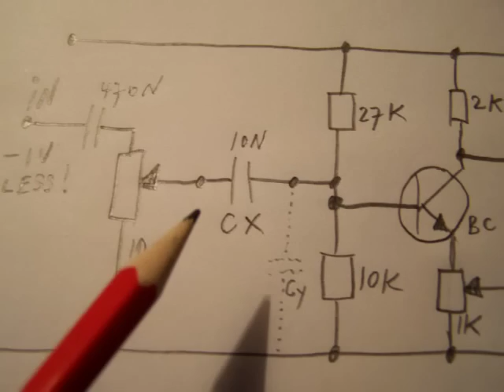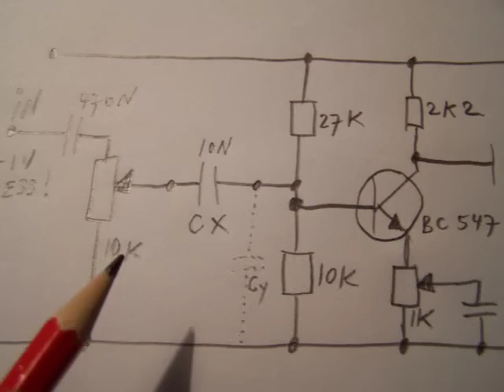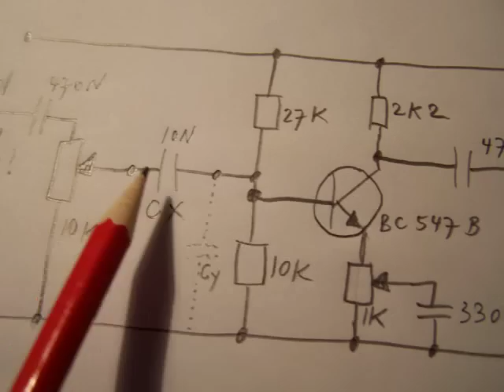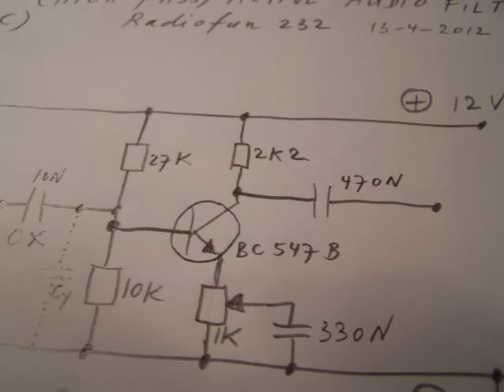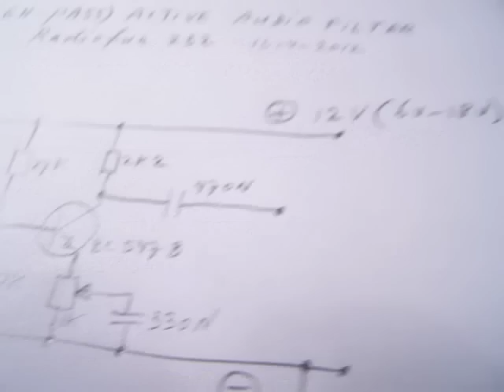low cut - high pass active R-C audio filter (schematic)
LINKS TO AUDIO PRE AMPS & FILTERS IN THIS TEXTBOX. This video does not show a special filter (in fact nothing special) but emphasizes the effect from the amplifier stage (and its amplification) on the sound character from the filtered audio signal, entering the input. This effect is very substantial. Though the only filter element is a small capacitor from 10 N (0,01 uF, this capacitor is not able to let the low audio frequencies pass through), the effect from the filtered sound can be influenced substantially by changing the amplification from the transistor (between 1 and aprox. 300 with a BC 547) by turning the wiper from the emitter resistor. With the 330 N capacitor this gives a frequency dependent amplification (the 1 K resistor with the 330 N capacitor build an audio filter too). More audio in my book "Schematics 2, audio amplifiers and loudspeaker boxes", author Ko Tilman. The original video is on Youtube.

Be aware of that, I saw on the internet my circuits reproduced in a poor or even not proper way.  I can not help that, sorry.